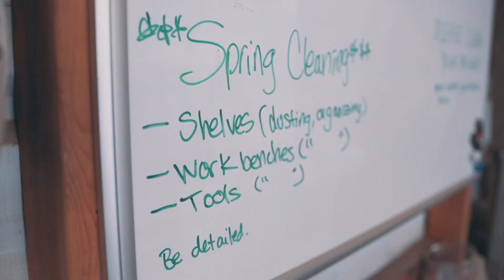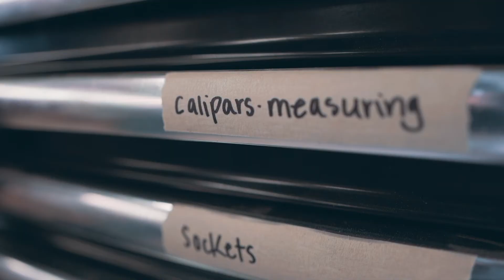Integrated Interventions - Work Ethic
Work ethic plays a vital role at Integrated Interventions. Our goal is to teach our students the benefits of hard work, self discipline, and working with others.